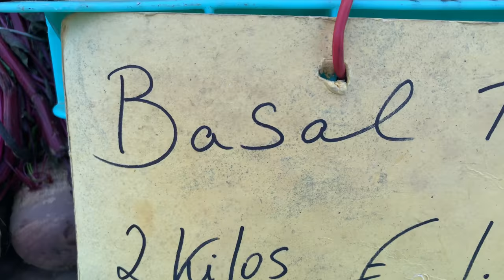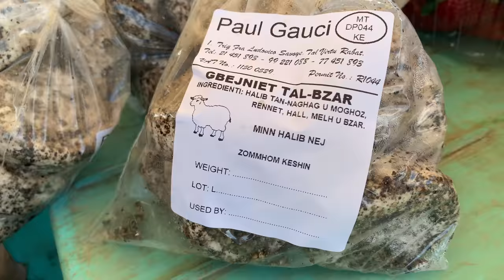Visiting the Vegetables Market of Malta with Chef Daniel Debattista: (Ta’Qali Farmers Market)